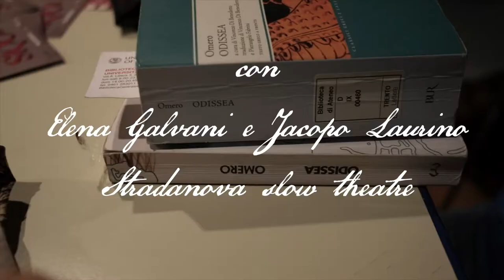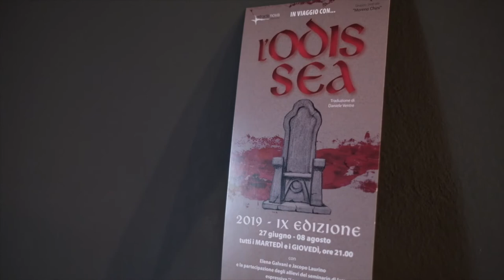IN VIAGGIO CON...L'ODISSEA: NESSUNO | 2019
II appuntamento con il Format "In Viaggio con..." dedicato quest'anno alla scoperta del poema epico l'"ODISSEA". Titolo: Nessuno. Nella caverna di Polifemo. Malosco| Casa "Santa Maria", cortile, Via Marconi, n. 12. Format ideato e promosso dalla Comunità della Val di Non con la collaborazione di: Comuni, Associazioni e Istituti di Credito del territorio. Per maggiori info